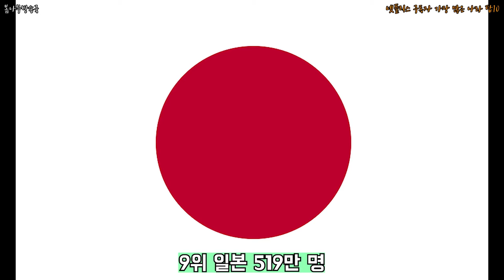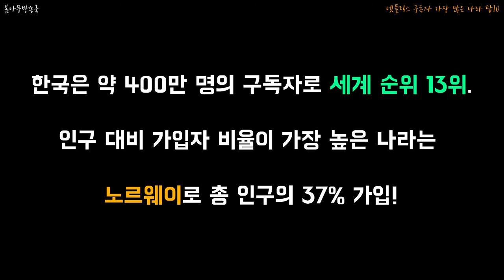넷플릭스 구독자 가장 많은 나라 탑10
어떤 나라가 넷플릭스 구독을 가장 많이 했을까?!